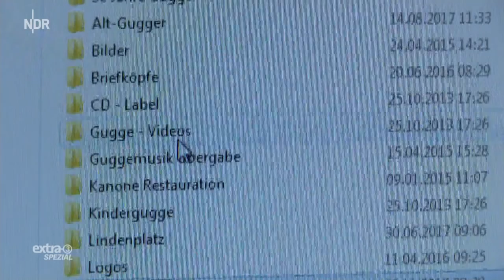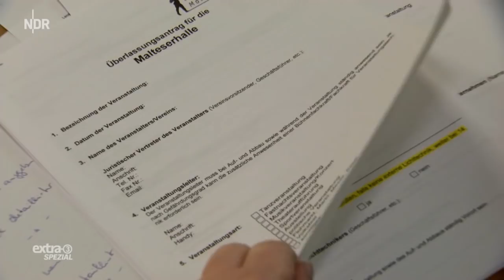Realer Irrsinn: Der Paragrafenreiter | extra 3 | NDR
Eine Feier in der Mehrzweckhalle in Heitersheim braucht einen haargenau augeklügelten Plan. Da reichen eine Werbetafel und eine Würstchenbude nicht aus. Sagt der Paragrafenreiter vom Landratsamt.